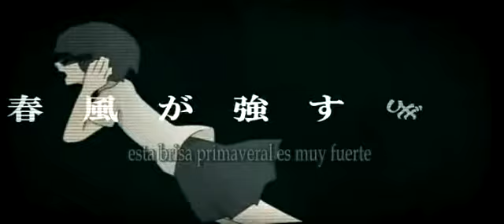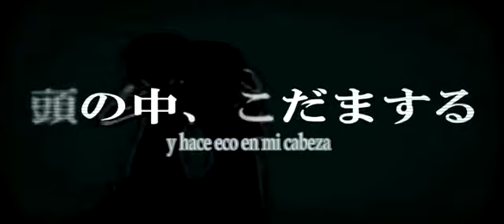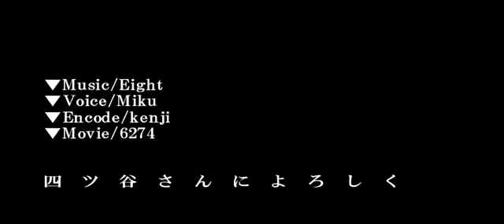[Fansub Esp.] Déjaselo a Yotsuya-san [Himeringo]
NOTA: no se que carajos tenía en a mente que le puse Yomitsuka-san y no Yotsuya :V
pero mi compu no quiere renderizar de nuevo, lamento eso.

Uno más pero ene esta ocasión no es de Yura sino un cover de una canción de vocaloid
¿no está bello? de nuevo retomé un poco eso de los efectos con Aegisub y entonces no se ven tan. falsos(?) los subs.

Gracias a Hamlet Chilledren por ayudarme con el video.
Quejas, sugerencias, peticiones y demás en comentarios.

むじ風が遊んでは
tsumuji kaze ga asonde ha
青空も小さく笑ってる
aozora mo chiisa ku waratte ru
そう、気怠い昼下がりに
sou , kedarui hirusagari ni
愛していた私のムックは死んだ
itoshi teita watashi no mukku ha shin da

「嫌い、嫌い、嫌い」
( kirai , kirai , kirai )
「息ができない」
( iki gadekinai )
「春風が強すぎて」
( harukaze ga tsuyosu gite )
「悪い予感」
( warui yokan )
「そこの角を曲がったとこ」
( sokono kaku wo magatta toko )
「痛い、痛い、痛い」
( itai , itai , itai )
「首が絞まる」
( kubi ga shima ru )
「ぬるい空気の束で」
( nurui kuuki no soku de )
「酷い芝居」
( hidoi shibai )
「後のことはよろしくね」
( nochino kotohayoroshikune )

彼女と向き合ったまま
kanojo to muki atta mama
泣きそうな鈍色、曇り空
naki souna nibiiro , kumori sora
もう、ここから出られないな
mou , kokokara dera renaina
薄汚れた空っぽのサックを踏んだ
usuyogore ta karappo no sakku wo fun da

「近い未来にさ」
( chikai mirai nisa )
「奪いにくる」
( ubai nikuru )
「尊厳を奪いにくる」
( songen wo ubai nikuru )
「嗤う君」
( shi u kun )
「黒いそれをさわったでしょ」
( kuroi sorewosawattadesho )

「寒い、寒い、寒い」
( samui , samui , samui )
「気味が悪い」
( kimi ga warui )
「春雨が強すぎて」
( harusame ga tsuyosu gite )
「悪い笑み」
( warui emi )
「頭の中、こだまする」
( atama no naka , kodamasuru )
「痛い、痛い、痛い」
( itai , itai , itai )
「首が絞まる」
「酷い芝居」
( hidoi shibai )
「四ツ谷さんによろしくね」
( shi tsu tani sanniyoroshikune )

Title: 四ツ谷さんによろしく (Yotsuya-san ni Yoroshiku)

movie: 6274 (mylist/29264154)
encode: kenji (user/21879525)